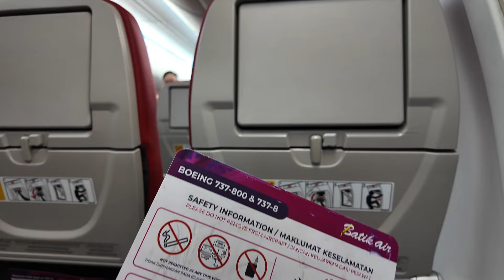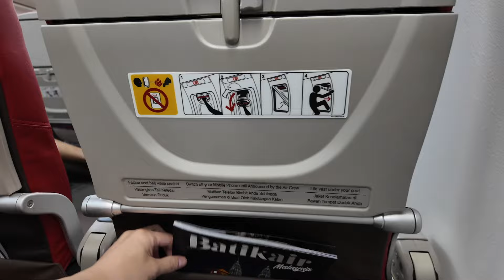Trip Report | Batik Air B737 | Kuala Lumpur - Singapore | OD 805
Hi everyone! Welcome to my flight from Kuala Lumpur to Singapore! Sit back, buckle up and enjoy the video!
(August 2024)